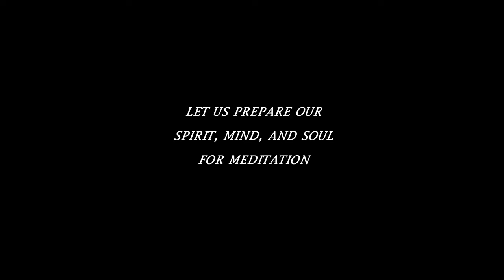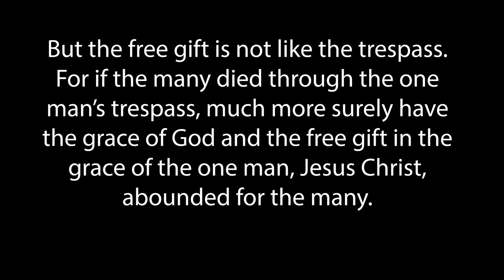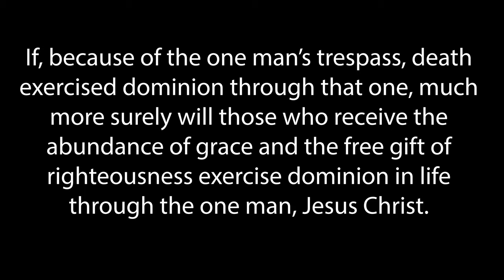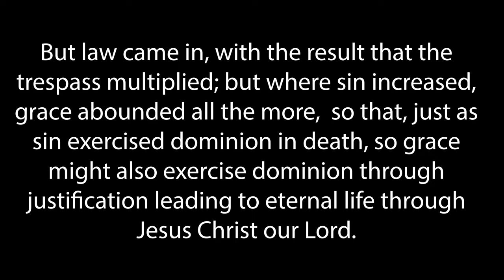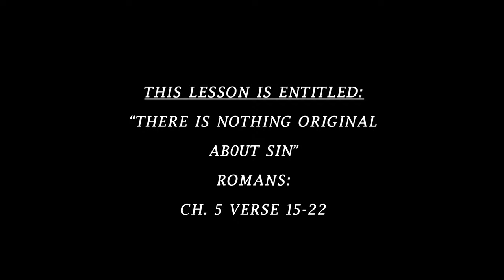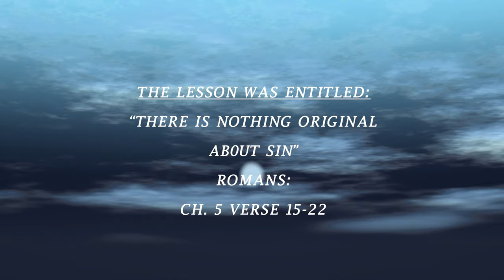Universal Truth Center (UTC) Rev. Mary A. Tumpkin "Nothing Original About Sin" 1-19-92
This is a full service of Universal Truth Center (UTC)